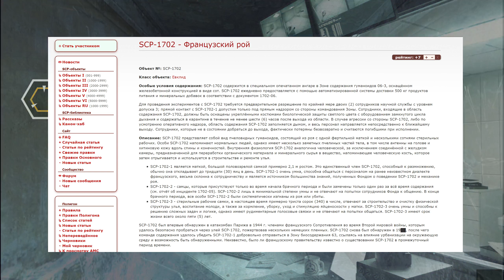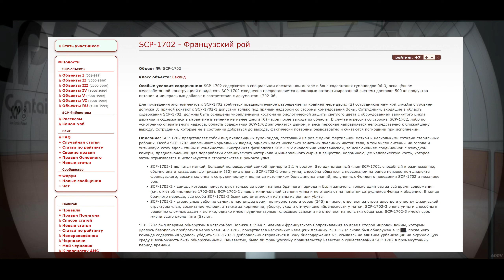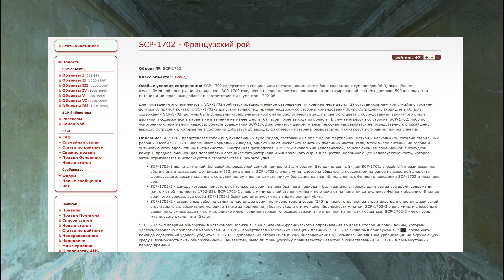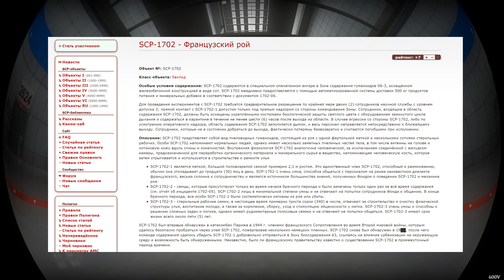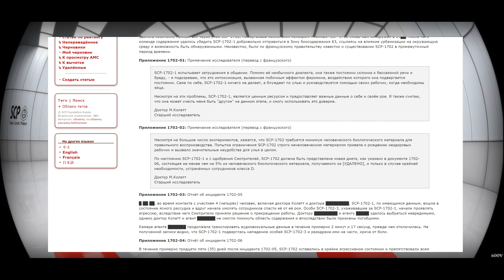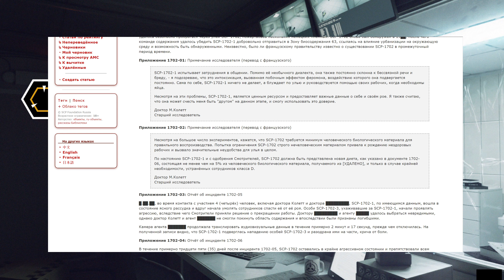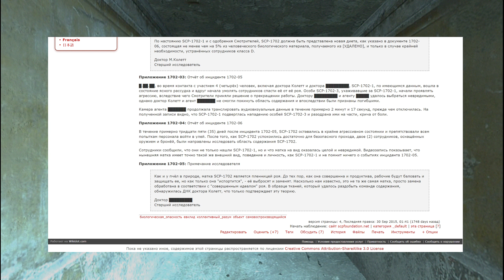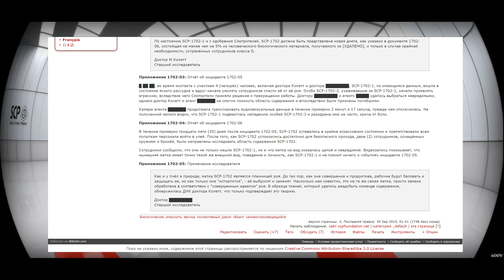SCP-1702 - Французский рой